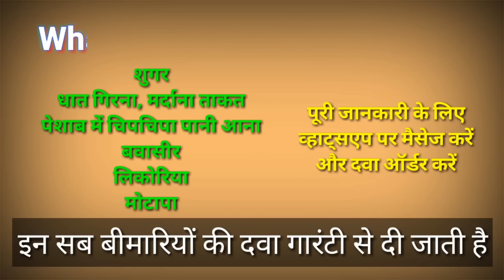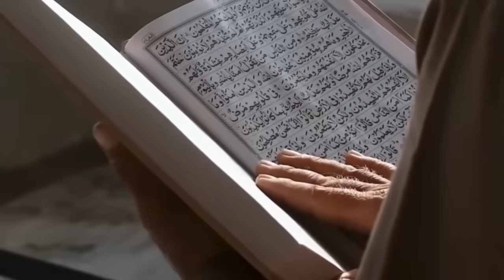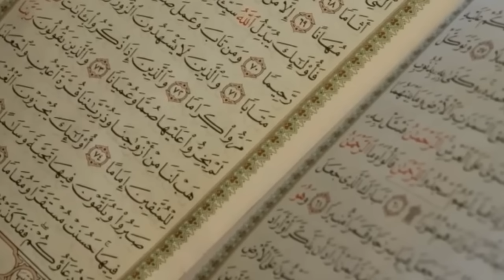पैगम्बर मोहम्मद साहब ने आयशा से शादी क्यों की ? Hindu Muslim Bhai Zarur Dekhe | Marriage OF Prophet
100% कामयाबी का राज़ नमाज़ में है।

जरूर करे।

अल्लाह हाफिज़
(Faid Malik)